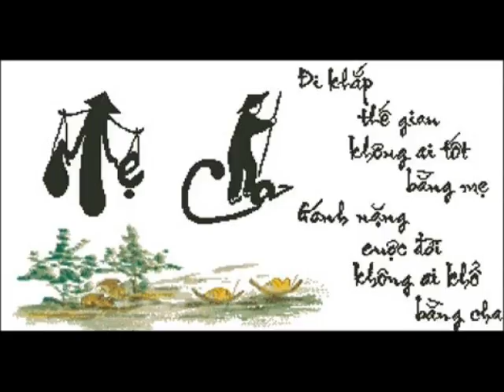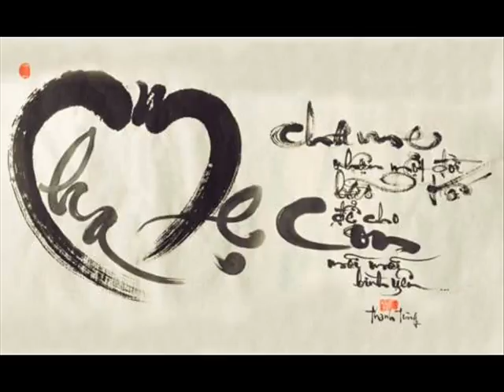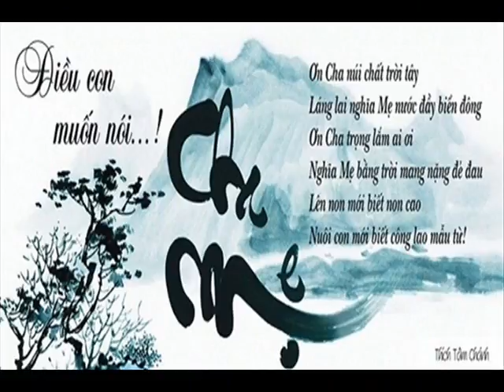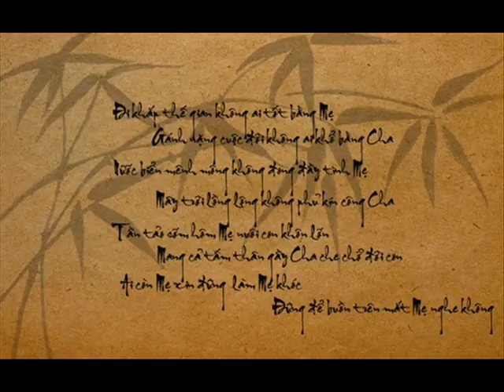Khai Dolphins 15